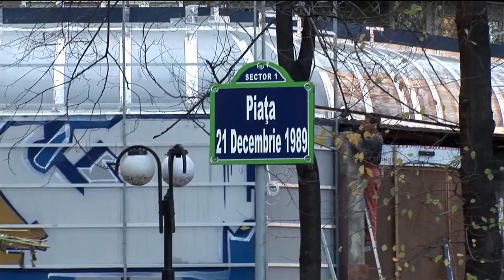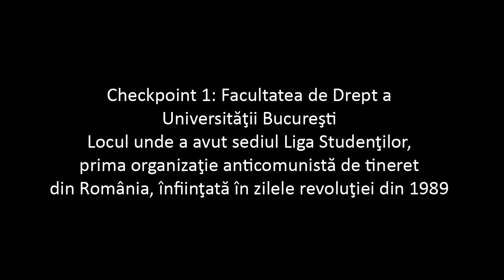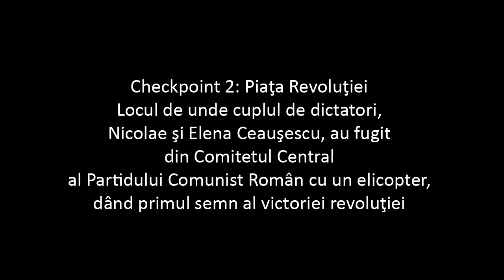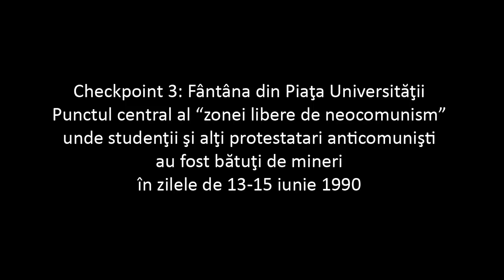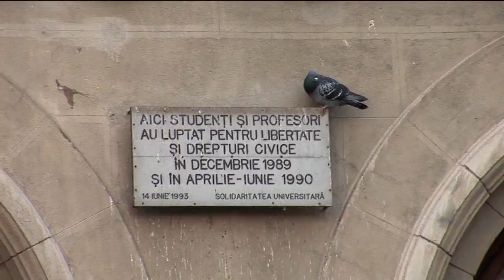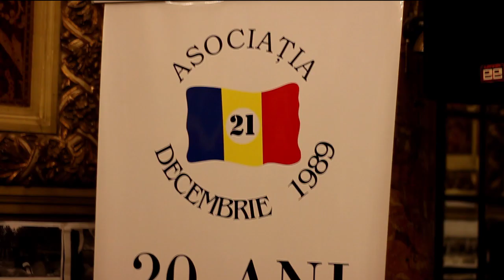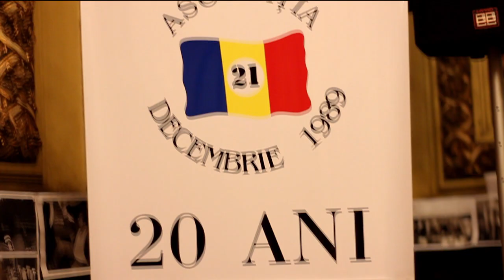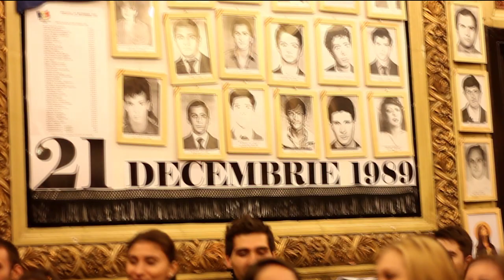Anti Comunist Race Bucuresti 2010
Una din probele la care au fost supusi bobocii de la Universitatea Dunarea de Jos